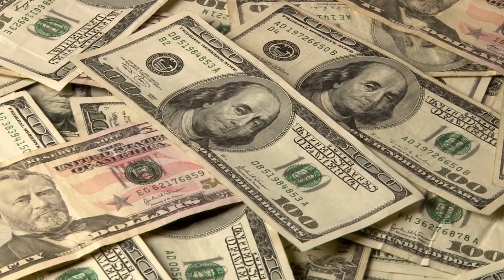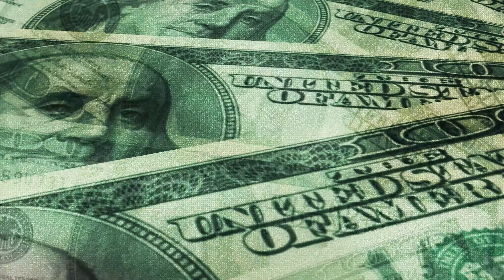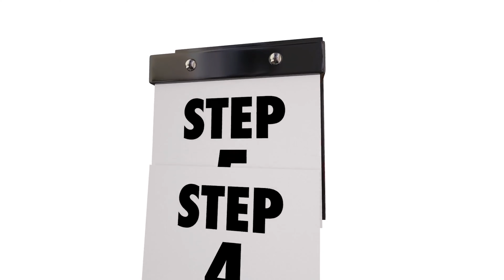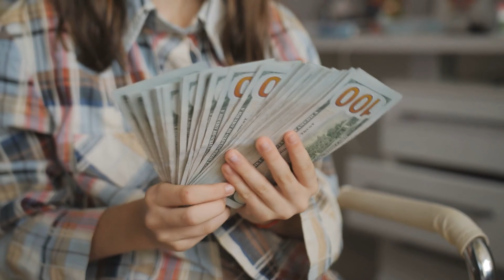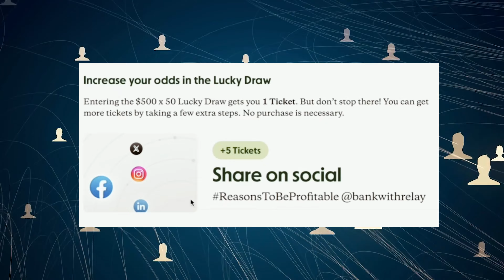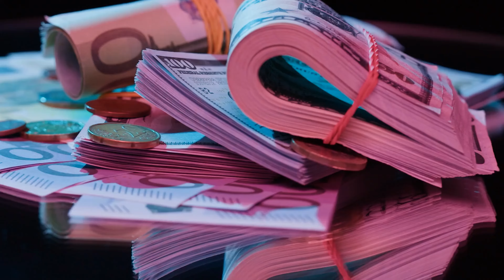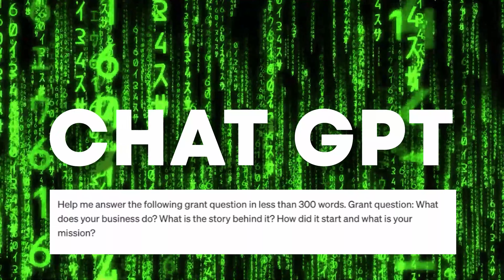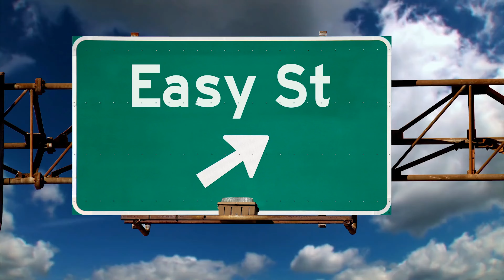$500 to $50,000 GRANTS for EVERYONE 2 Minutes to APPLY | FREE MONEY! Startup